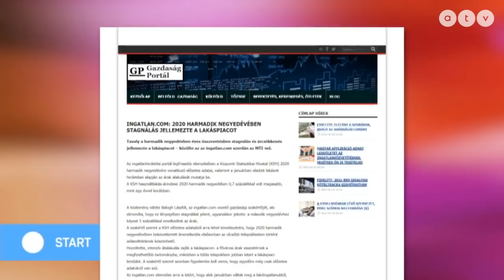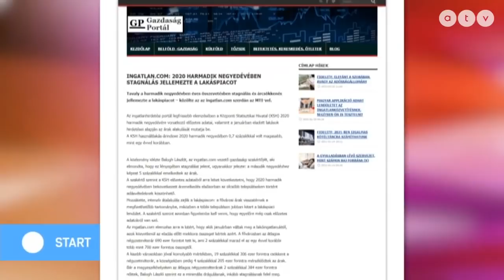Az áresés után újra drágultak a lakások tavaly a második félévben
Az ATV Start vendége Balogh László vezető gazdasági szakértő, Ingatlan.com.